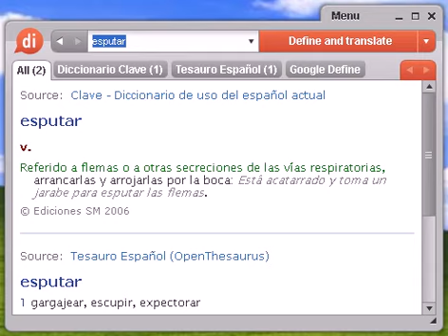Definición de esputar